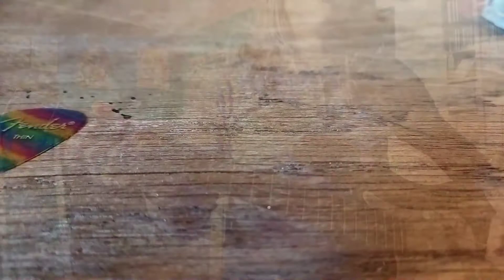Pink Floyd - Fat Old Sun ( Live at the Paris Theatre )🎸bass cover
Pink Floyd, Fat Old Sun, 1970
Album : Atom Heart Mother

This version is played at the Paris Theatre,  in 1971 for the BBC of London.